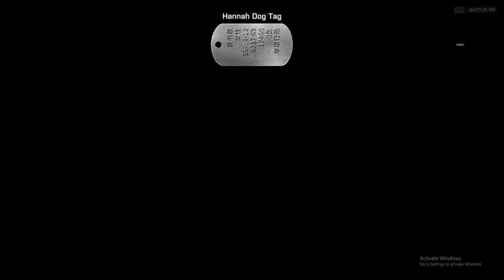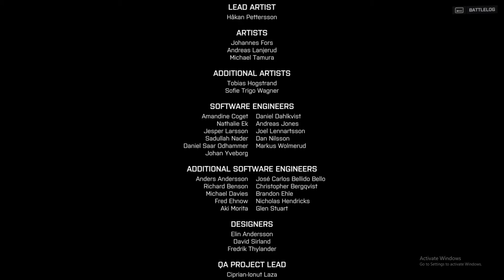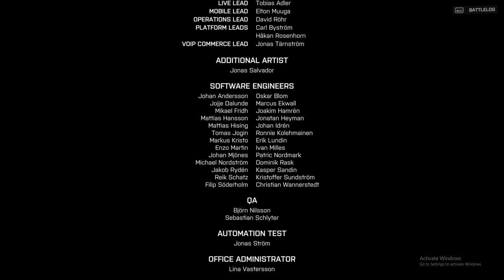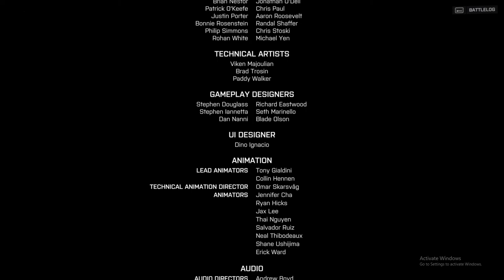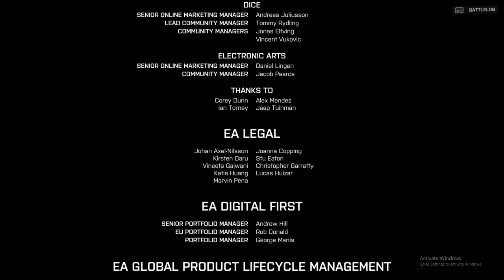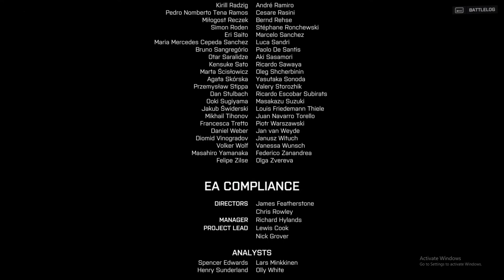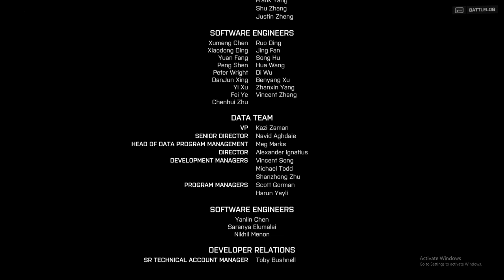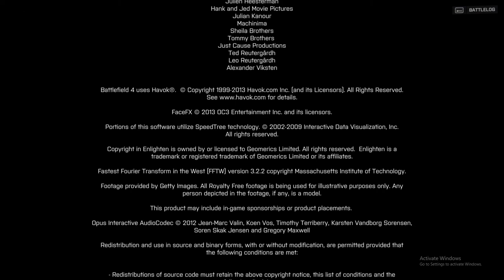BF4 campaign, The old tombstone is back and hannah dies | #7 (end)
fuck yeah pac is back